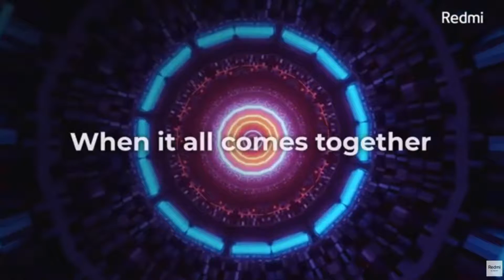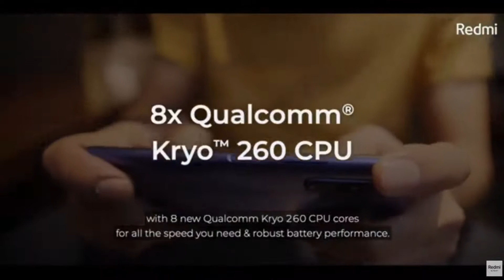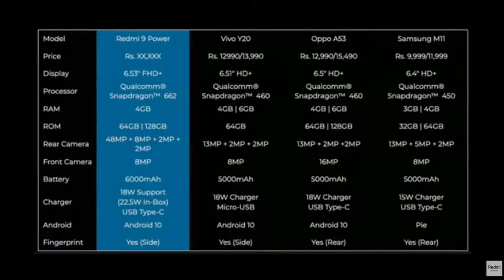Latest Technology and Launching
Thank you very much to all subscribers Here is the new video from our channel
Please share the link below with all of your friends and help us to make more Videos